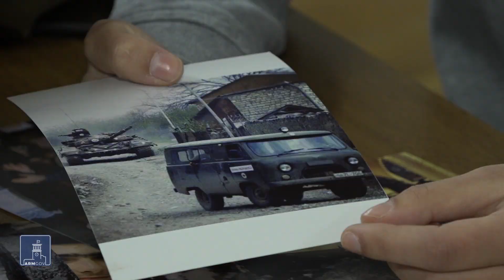Հայաստանի պատմության թանգարանը հավաքում է զոհված հերոսների մասին պատմությունները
Հավերժի ճամփորդներ. Հայաստանի պատմության թանգարանը հավաքագրում է Արցախյան պատերազմում զոհված տղաների լուսանկարներն ու իրերը՝ սերունդներին նրանց հերոսությունները ներկայացնելու նպատակով։